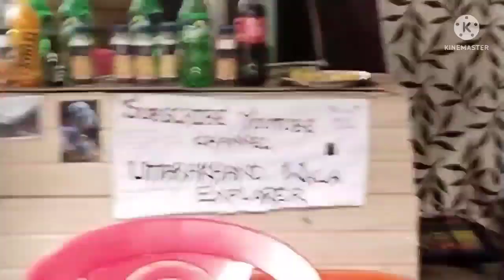Gobind ghat to Gobind dham 🙏🙏(Sukhleen the vlogger)june2022